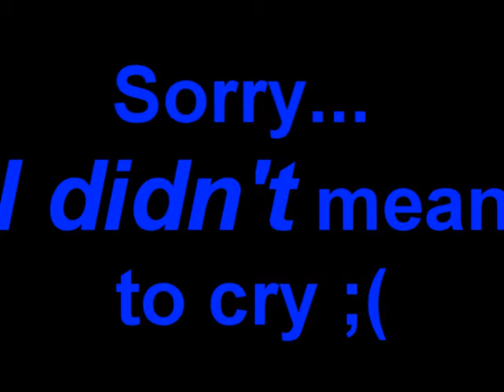Has this ever happened to you?